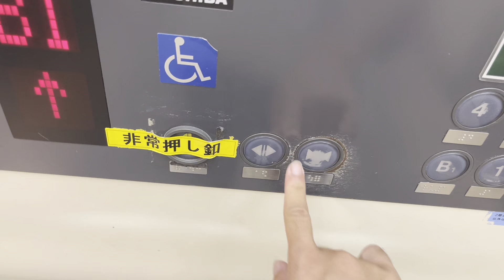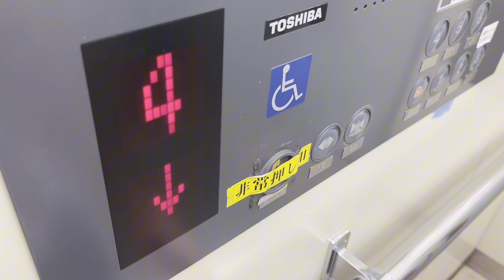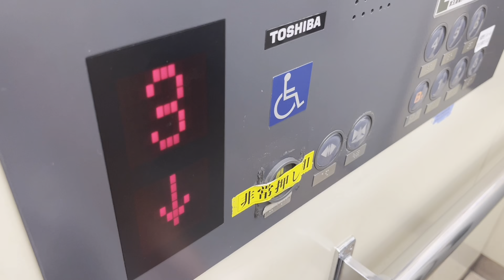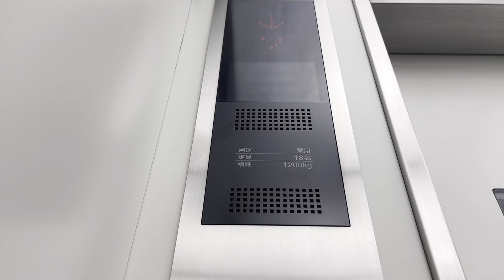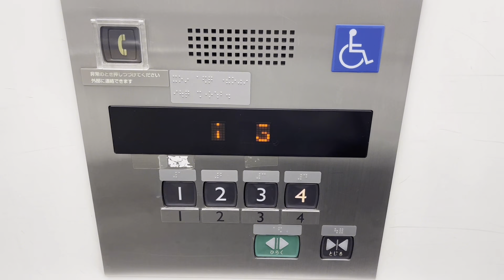京王高幡SCのエレベーター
東側
用途　乗用
定員　24名
積載　1600kg
停止階　B1,1,2,3,4,5,6

西側
用途　乗用
定員　18名
積載　1200kg
停止階　1,2,3,4